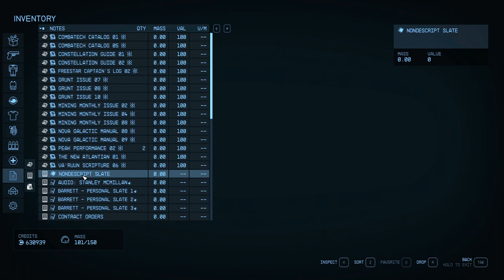Let’s Play Starfield – Episode # 22 – Freestar Collective Quest – Deputized Completed!